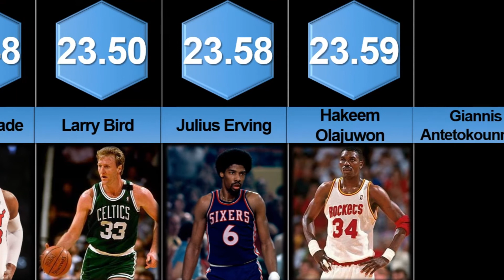Comparison: Top 50 All Time Career Leaders in Player Efficiency Rating in NBA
Top 50 All Time Career Leaders in Player Efficiency Rating in NBA